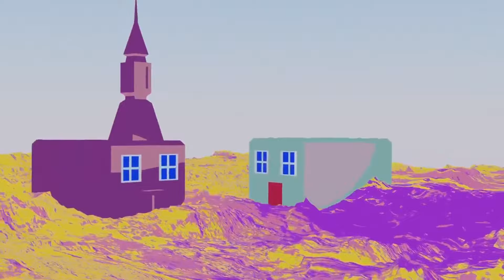Flobe - Lemonade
This is a song I wrote in my apartment in Indonesia